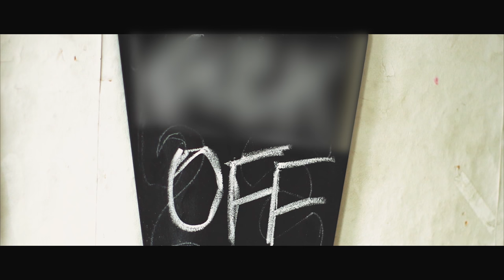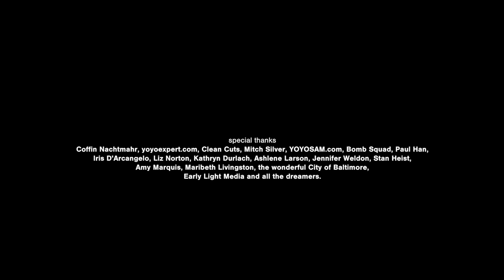Meet a Competitive Yo-Yoer | Short Film Showcase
Meet Coffin Nachtmahr—yo-yo virtuoso. In a city plagued by violence and poverty, hear his uplifting story of finding acceptance and community through the toy that inspired him. This short is part of Invisible Thread, an Early Light Media series that explores human connectivity, life, death, and all the moments in between.